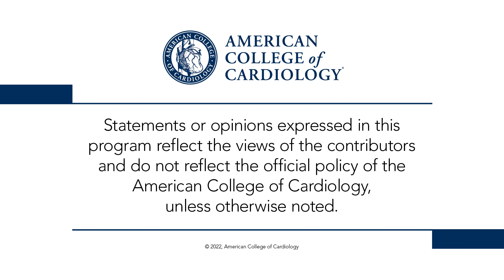Day 4 Highlights | ESC Congress 2022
Drs. Deepak Bhatt, Payal Kohli, and Philippe Gabriel Steg look back on Day 4 of the Hot Lines and late-breaking science from ESC Congress 2022, including ISCHEMIA-CKD EXTEND (0:32), FOURIER-OLE (1:49), and PANTHER (3:54). for full meeting coverage.